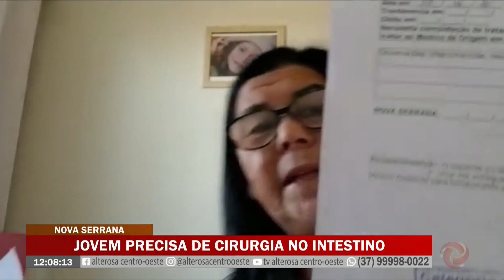Família de jovem de Nova Serrana pede ajuda para cirurgia no intestino